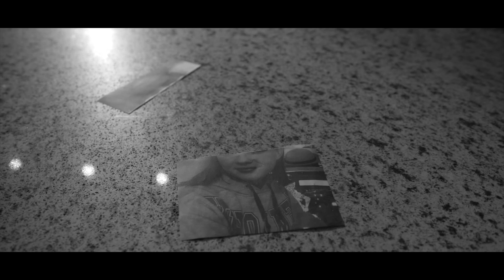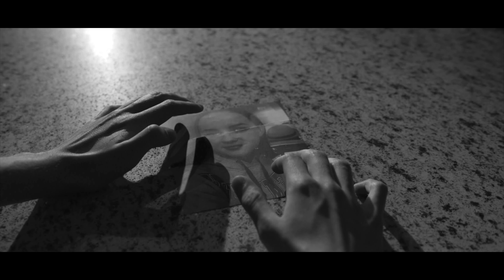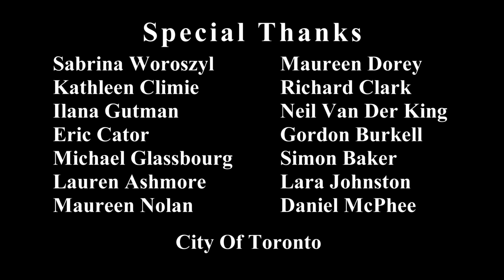| bleed |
A young man is haunted by an unknown presence.

Written and Directed by Dana Theodora Rhijnsburger
Assisted by Dom Worozsyl

Starring
Michael Vickery as Samuel
Monica Penny as Dead Woman